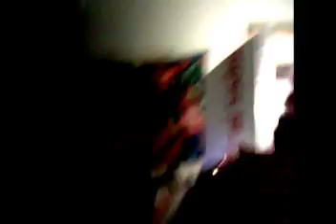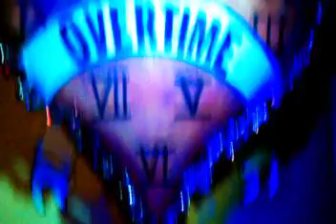Making Cents of This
This song helped me out more then once, hope you enjoy. This is what painting with film is all about.